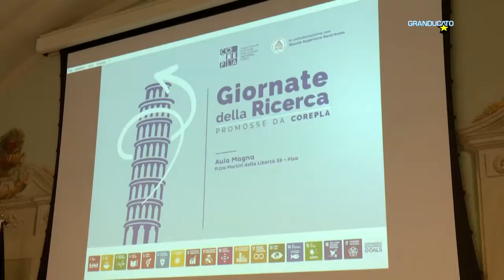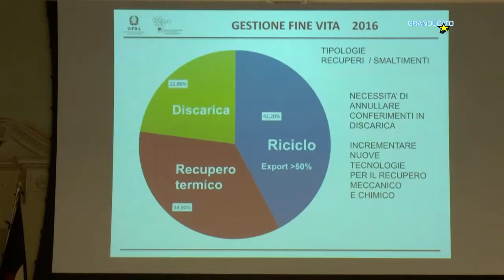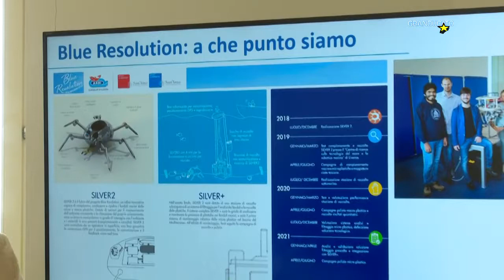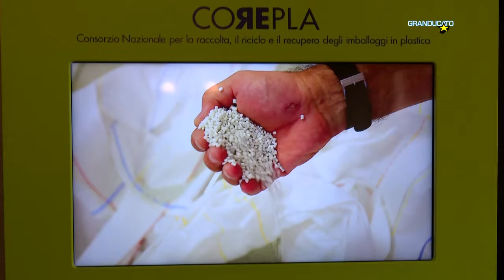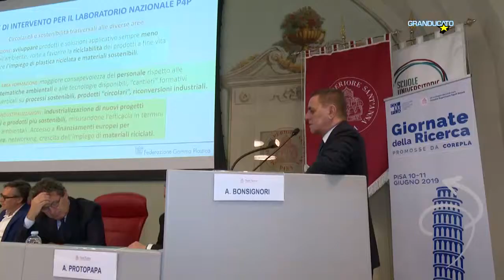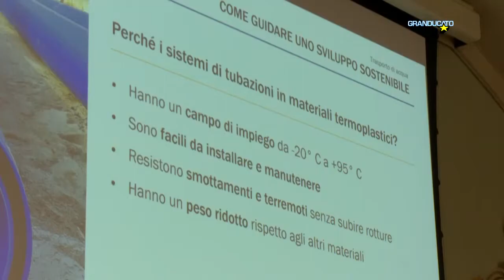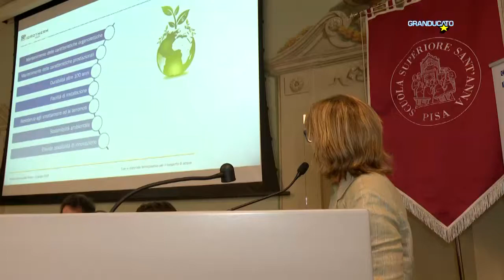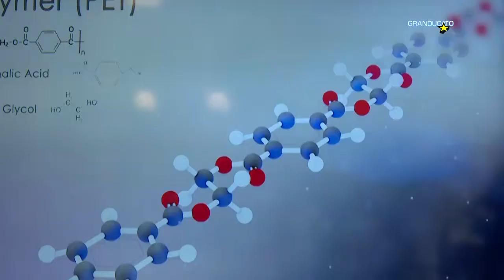SPECIALE INTERVISTE DURANTE LE GDR COREPLA 2019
Introduzione, intervista a:
Presidente COREPLA Antonello Ciotti
Direttore del Master GECA di Sant'Anna Marco Frey
Direttore R&D COREPLA Antonio Protopapa
Responsabile Sostenibilità Equipolymers Teresa Galardi
Funzionario e titolare Idrotherm 2000 Loredana Giannini e Raffaella Sartini
Direttore generale di Revet Alessandro Canovai
Prof Emo Chiellini dell'Università di Pisa